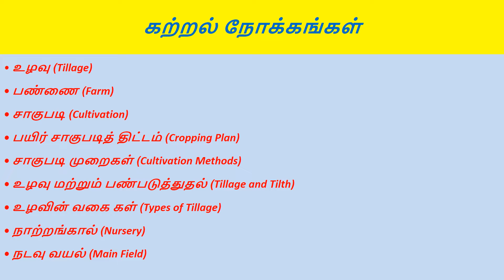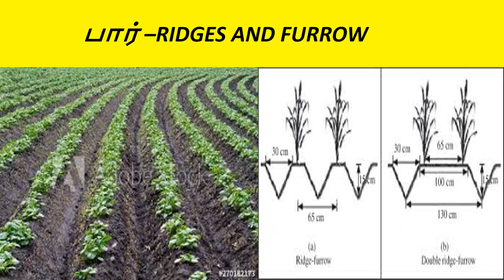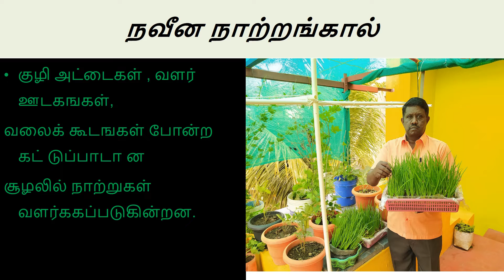Agronomical practices 11th Lesson 5 - உழவியல் முறைகள்